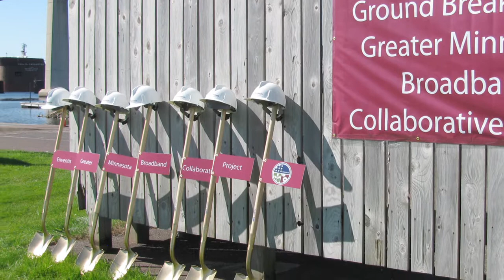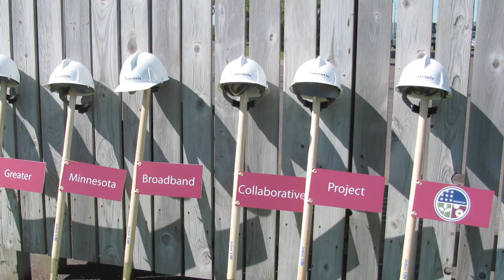Enventis Greater Minnesota Broadband Collaborative Project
Enventis, a subsidiary of HickoryTech (NASDAQ: HTCO), held a groundbreaking ceremony in Duluth, Minn. to celebrate the start of construction on the company's $24 million Greater Minnesota Broadband Collaborative Project. The event was widely attended by HickoryTech executives, Minnesota Senator Amy Klobuchar, Minnesota Lt. Governor Yvonne Prettner Solon, dignitaries from Minnesota Senator Al Franken's office, Angela Simpson, acting chief of staff of the National Telecommunications and Information Administration (NTIA), Duluth Mayor Don Ness along with members of the Duluth Chamber of Commerce, Duluth business owners and local citizens.